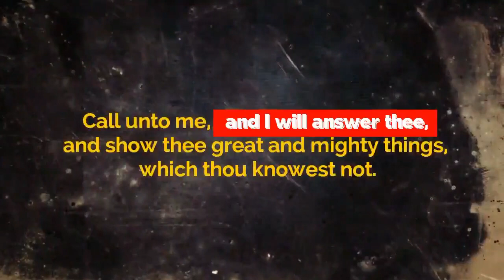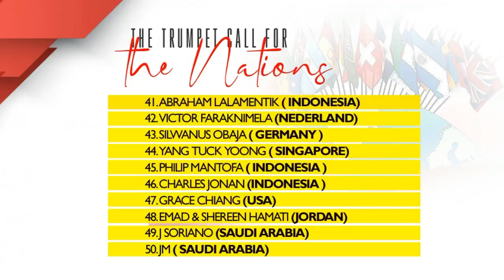Trumpet Call For Nations 2020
Trumpet Call for The Nations*

Bergabunglah bersama kami dalam doa bagi dunia

*17 Agustus 2020*

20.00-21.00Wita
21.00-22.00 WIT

Bersama para pemimpin rohani dari berbagai bangsa

Berserulah kepada-Ku, maka Aku akan menjawab engkau dan akan memberitahukan kepadamu hal-hal yang besar dan yang tidak terpahami, yakni hal-hal yang tidak kau ketahui.Yer 33:3